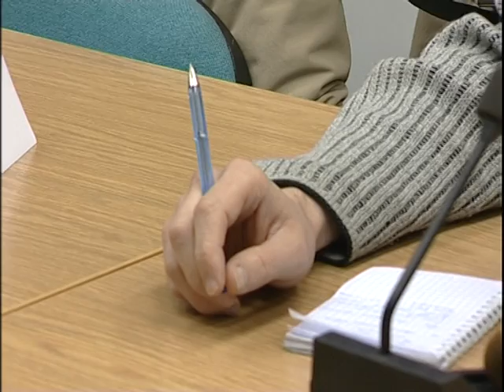Andrew Fletcher (Depeche Mode) in Kaliningrad